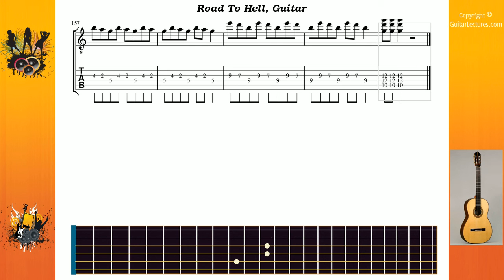Road To Hell - Iron Maiden - Guitar